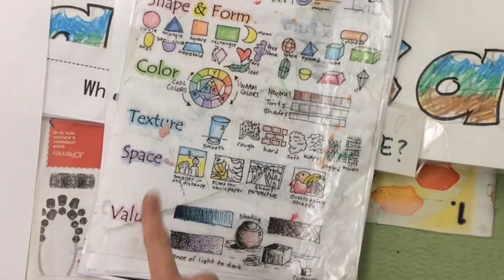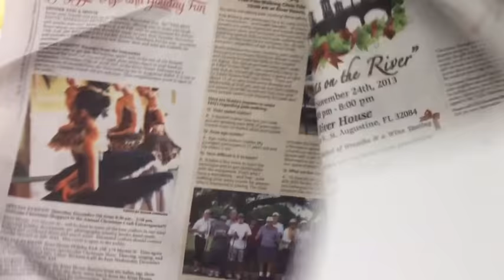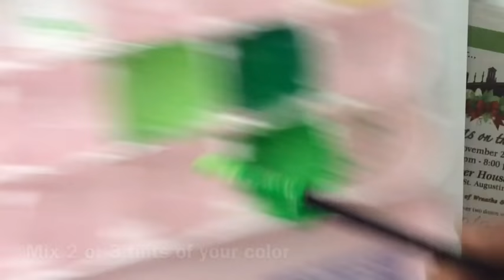Monochromatic Value Landscapes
In this artrageous art lesson, students/kids  learn how to mix paint to create tints and shades.  They will use those tints and shades to create a monochromatic landscape painting of a pine tree silhouette!  This is a great lesson to learn how to use different painting techniques and an intro to color theory!  Color is one of the most important elements of art and this project helps to reinforce color vocabulary like primary, secondary and complementary color.  We also use the principle of art called Unity- by using one color but different tints and shades.
The most fun part is getting to splatter paint the white snow.  I used tempera paint in this video but acrylic paint would also work- just be sure to lay down newspaper or placemat because splatter painting can be messy!